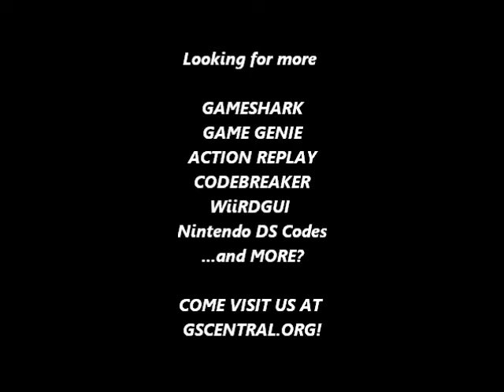GSCentral - Jigoku Gokuraku Maru (NES) - Invincibility, Hit Anywhere (GG)